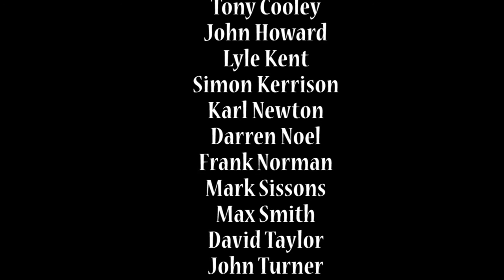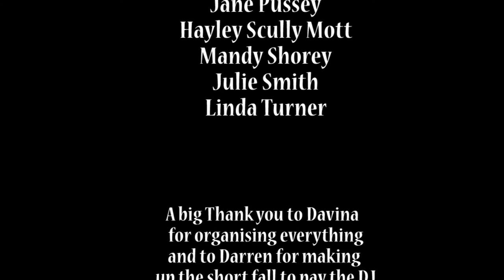Class of ' 79. School Reunion Photo sequence.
On the Saturday 10th October 2015, a small group of school friends and one teacher, assembled for a school reunion. For some, it had been 30 years since we had seen each other. I personally had a wonderful time seeing again, some of the people that I attended school with. A great night was certainly had by all. We must maybe do it again soon.

Please note...All the songs that the DJ played are missing! Really annoying, as the whole original 38 minute video took me a whole day (24 hours)...at least to edit. Nevermind.

I'll get aound to replacing the rest of it with some of my own music maybe, when I get more time? For now, I hope you enjoy the short re-edited picure sequence that originally appears at the end of the 38 minute footage of the evening.

I've added a track called 'Running Away' from one of my old bands.